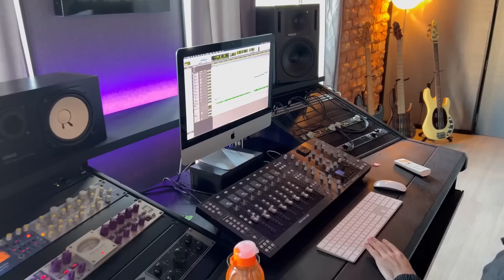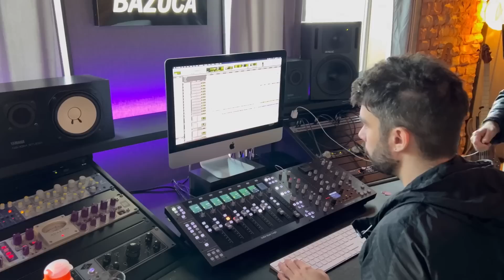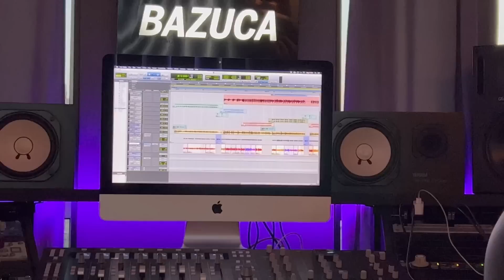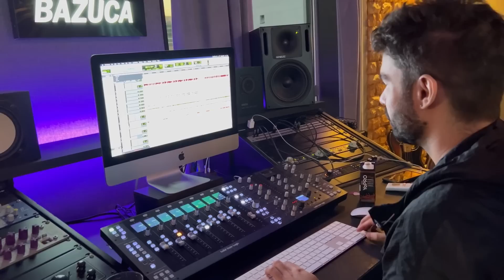DEIXEI MEUS FILHOS COM OS TIOS NA PRAIA PARA IR GRAVAR A MINHA NOVA MÚSICA - Família da Rê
Mais um vlog no Rio de Janeiro e desta vez mostrei dois dias da nossa rotina em familia na casa de praia e tambem a producao da minha nova musica: Estaçao Nova Historia.